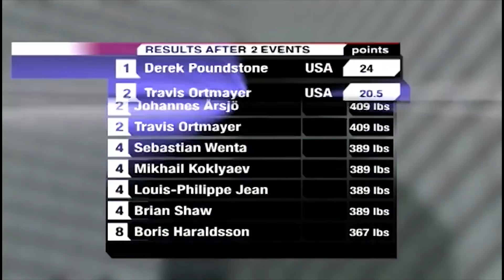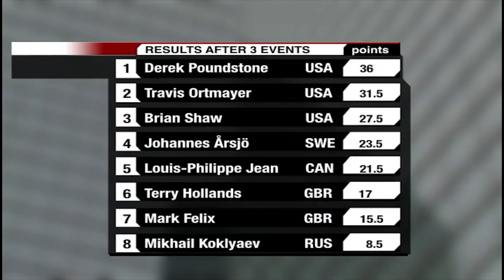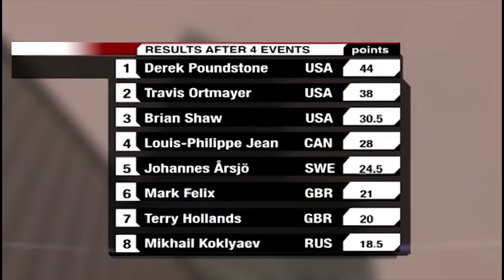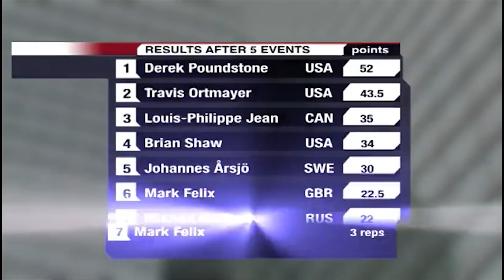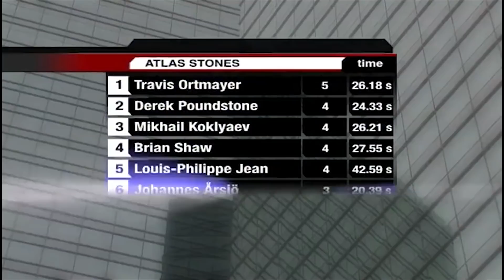Incredible HULK POUNDSTONE Destroys STRONGMAN!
FLASHBACK! USA's Derek POUNDSTONE is possibly the best Strongman never to win a WORLD's STRONGEST MAN title.  In 2009 at Mohegan Sun, POUNDSTONE was at the peak of his career.

The World Number 1 destroyed the field winning 5 out of 6 events and broke the Apollon's Axle Press (415lb) WORLD RECORD - not once but twice  - in the same evening.

It was back-to-back wins at Mohegan Sun for POUNDSTONE, having beaten 5-time WSM winner, Mariusz PUDZIANOWSKI in a close contest in 2008.

The Connecticut cop was runner up to Mariusz Pudzianowski in an agonising finish to the - 2008 World's Strongest Man Final - when he dropped the last Atlas Stone when in a commanding position.